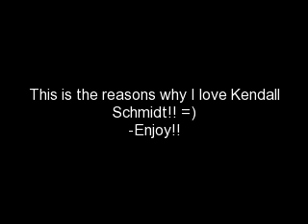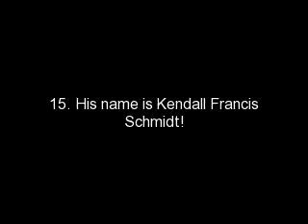15 reasons why you should love Kendall Schmidt!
Why you should Love Kendall Schmidt in this little video I put together!